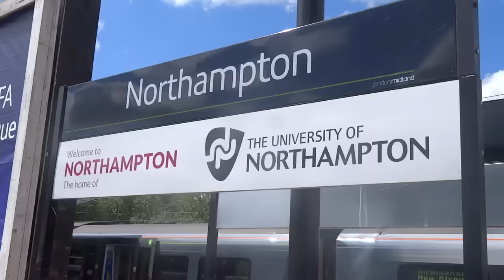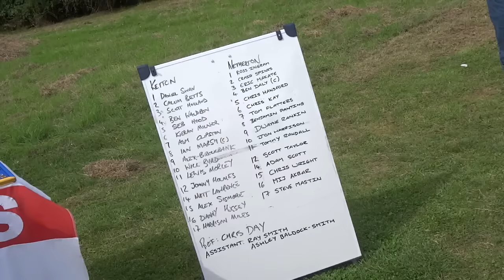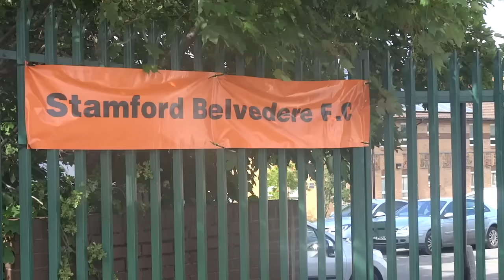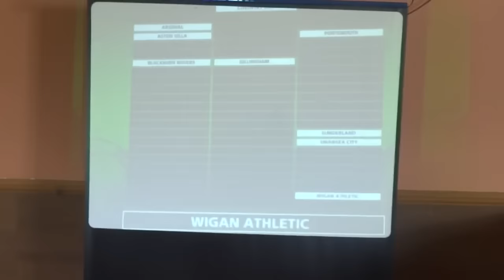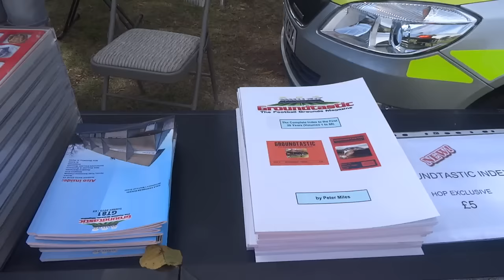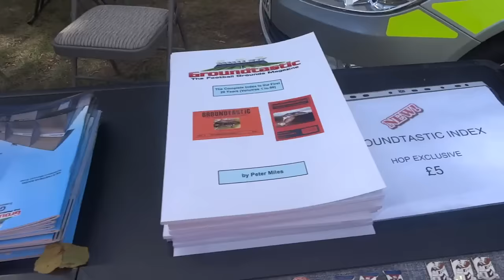Przewodnik: Jak nie zwiedzać Anglii.